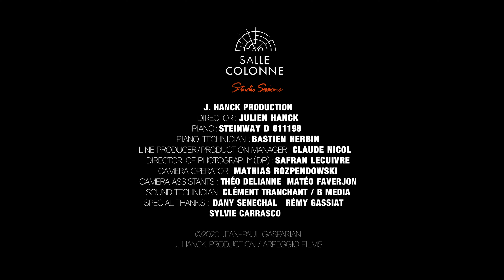Rachmaninov, Moments Musicaux Op. 16: No. 1, Andantino | Jean Paul Gasparian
Sergei Rachmaninov, Moments Musicaux Op. 16: No. 1, Andantino

Jean Paul Gasparian (piano)

Recorded in Salle Colonne II.2021.
J. Hanck Production / Arpeggio Films